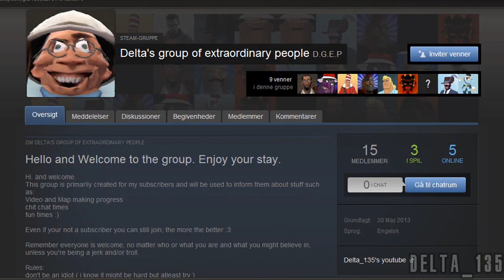The 300 Subscribers Milestone!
Banjo-Tooie - Gruntilda's Lair

Sounds from Valve games and freesounds.org